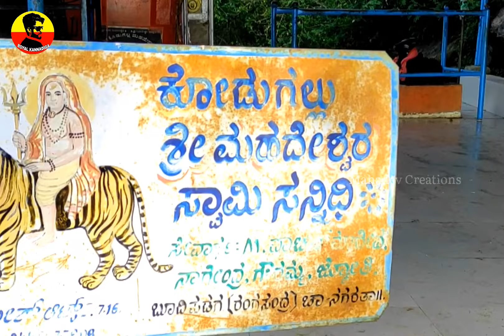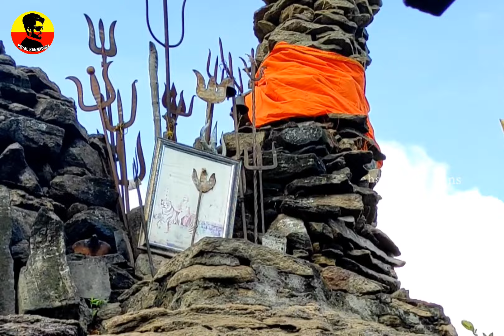ಮಾದಪ್ಪನ ಕೋಡುಗಲ್ಲು ಪುಣ್ಯಕ್ಷೇತ್ರ ದರ್ಶನ || MM hills ||Male Mahadeshwara Hills|| Kodugallu Mahadeshawa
"ಶ್ರೀ ಕೋಡುಗಲ್ಲು ಪುಣ್ಯಕ್ಷೇತ್ರ"
ಶ್ರೀ ಮಲೆ ಮಹದೇಶ್ವರ ಸ್ವಾಮಿಯ ಪವಿತ್ರ ಎಪ್ಪತ್ತೇಳು ಮಲೆ ಒಡೆಯನ ಪವಾಡ ಪುಣ್ಯಕ್ಷೇತ್ರ ಶ್ರೀ ಕೊಡುಗಲ್ಲು ಮಾದಪ್ಪನ ಸನ್ನಿಧಿಯಲ್ಲಿ ಬೇಡಗಂಪಣ ಅರ್ಚಕರಿಂದ ಸಂಪ್ರದಾಯಿಕವಾಗಿ ವಿಶೇಷ ಅಭಿಶೇಕ ಸೇವೆಯು ಮಾದಪ್ಪನ ಭಕ್ತರಿಂದ ಜರುಗಿತು.

ಈ ಕೊಡುಗಲ್ಲು ಮಾದಪ್ಪನ ಪರಮ ಪುಣ್ಯಕ್ಷೇತ್ರ ಶ್ರೀ ಮಲೆ ಮಹದೇಶ್ವರ ಬೆಟ್ಟದ ಕಾಡೋಲ ಗ್ರಾಮದ ಉತ್ತರ ದಿಕ್ಕಿನ ಬೆಟ್ಟದಲ್ಲಿ ಇದ್ದು ಸಾಲೂರು ಮಠದಿಂದ ಸುಮಾರು 2 ಕಿ.ಮಿ ದೂರದಲ್ಲಿದೆ.

ಈ ಪುಣ್ಯಕ್ಷೇತ್ರದಲ್ಲಿ ಪವಾಡಗಳನ್ನು ಮಾಡಿರುವ ಮಾದಪ್ಪ ಸ್ವಾಮಿಯನ್ನು ಕೊಡುಗಲ್ಲ ದೇವಾ ಮದೇವ, ಕೊಡುಗಲ್ಲ ಮುನಿಯೇ ಮಹಾದೇವ, ಕೊರಣ್ಯ ನೀಡಮ್ಮ ಕೊಡುಗಲ್ಲು ಮದೇವನಿಗೆ ಎಂಬತ್ತೆ ಮಾದಪ್ಪ ಭಕ್ತರು ನಾನ ಹೆಸರುಗಳಿಂದ ಮನದಲ್ಲಿ ನೆನೆಯುತ್ತಾ ಭಕ್ತಿಯಿಂದ ಹಾಡಿ ಪೂಜಿಸುವರು.
ಈ ಪುಣ್ಯಕ್ಷೇತ್ರ ಮಲೆ ಮಹದೇಶ್ವರ ಸ್ವಾಮಿಯ ದೇವಾಲಯ ದಿಂದ ಸುಮಾರು 3 ರಿಂದ 5 ಕಿ.ಮಿ.ದೂರದ ಬೆಟ್ಟದಲ್ಲಿ ಇದೆ.

ಮಾದಪ್ಪನ ಭಕ್ತ ಕೋಟಿಯ ದರ್ಶನಕ್ಕೆ,

 ಮುದ್ದು ಮಾದಪ್ಪ ಪವಾಡ ನೆಡೆಸಿದ ದ್ಯಾನ ಮಾಡಿದ ಸ್ಥಳಗಳಲ್ಲಿ ಉಳಿದ ಕುರುಹುಗಳು ಪ್ರಸ್ತುತ ಪೂಜಾ ಸ್ಥಳಗಳಾಗಿ ಬದಲಾಗಿವೆ. ಪ್ರತಿ ನಿತ್ಯ ಸಾವಿರಾರು ಭಕ್ತರು ಪವಾಡ ನೆಡೆದ ಈ ಪುಣ್ಯಕ್ಷೇತ್ರಗಳಿಗೆ ಭೇಟಿ ನೀಡಿತ್ತಿದ್ದಾರೆ.

ಈ ಕೋಡುಗಲ್ಲು ಮಲೆಯ ಮಾಯ್ಕಾರ ಮಾದಪ್ಪನ ಎಪ್ಪತ್ತೇಳು ಮಲೆಗಳಲ್ಲಿ ಒಂದಾಗಿದೆ. ಮಹಾ ಮಹಿಮ ಮಾದಪ್ಪ ದ್ಯಾನ ಮಗ್ನರಾಗಿ ಯೋಗದಲ್ಲಿ ಕುಳಿತಿರುವಾಗ
 ನೀಲಯ್ಯ ತನ್ನ ಹೆಂಡತಿಯಾದ ಶಿವ ಶರಣೆ ಸಂಕಮ್ಮನನ್ನು ವಾಮಚಾರ,ಮಾಟ ಮಂತ್ರಗಳಿಂದ ಬಂದಿಸಿ ಸುಮಾರು ಆರು ತಿಂಗಳು ಹೆಜ್ಜೇನು ಭೇಟೆಗೆ ಹೋಗಿರುತ್ತಾನೆ.

ಇತ್ತ ಶಿವ ಶರಣೆ ಶಂಕಮ್ಮ ಈ ದುಷ್ಟ ಶಕ್ತಿಯ ಬಂದನದಿಂದ ಮುಕ್ತಿ ಪಡೆಯಲು ತನ್ನ ತವರು ಮನೆಯ ಮನೆಯ ದೇವರಾದ ಮಾಯ್ಕಾರ ಮಾದಪ್ಪನನ್ನು ನೆನೆಯುತ್ತಾಳೆ.

ಇದನ್ನು ಹರಿತ ಮಹಾದೇವ ಮಾಯ್ಕಾರ ಮಾದಪ್ಪ ದ್ಯಾನದ ಯೋಗ ನಿದ್ರೆಯಿಂದ ಎದ್ದು  ಈ ಪುಣ್ಯಕ್ಷೇತ್ರ ದಿಂದ ಹೋರಟು ಜೋಳಿಗೆ, ಬೇತ ಹಾಗೂ ಕಂಸಾಳೆಯ ಜೋತೆಗೆ ಕೆಂಬರಗ ಹುಲಿಯನ್ನು ಹೆರಿ "ಕೋರಣ್ಯ ನೀಡಮ್ಮ ಕೋಡುಗಲ್ಲ ಮಾದೇವನಿಗೆ" ಎಂದು ಭಿಕ್ಷವನ್ನು  ಕೇಳುತ್ತಾರೆ.

ಆಗ ಬಂದನದಲ್ಲಿದ ಸಂಕಮ್ಮ ನಿನಗೆ ಹೇಗೆ ಭಿಕ್ಷ ನೀಡಲಿ ನನ್ನಪ್ಪನ ಮನೆ ದೇವರೇ ಎನ್ನುತ್ತಾ ನೂಂದ ಮನದಲ್ಲಿ ನೆನೆಯುತ್ತಾಳೆ. ತಕ್ಷಣ ಮಾದಪ್ಪ ಮಾರಿ ಮಸಣಿಯರ ರಿಂದ ಹಾಕಿದ ಸಂಕಮ್ಮನ ಸಂಕೋಲೆಯನ್ನು ಬಿಡುಗಡೆ ಮಾಡುತ್ತಾರೆ

ಈ ಪ್ರಸಂಗ ನೆಡೆಯುವ ಮುನ್ನ ಮಹದೇಶ್ವರರು ದ್ಯಾನ ಮಾಡುತ್ತಿದ್ದ ಸ್ಥಳವೇ ಕೋಡುಗಲ್ಲು ಪುಣ್ಯಕ್ಷೇತ್ರವಾಗಿದೆ.

ಮಲೆ ಮಹದೇಶ್ವರ ಸ್ವಾಮಿಯ ದೇವಾಲಯದಿಂದ ಉತ್ತರ ದಿಕ್ಕಿನಲ್ಲಿ ಬರುವ ಸಾಲೂರು ಮಠದ ರಸ್ತೆಯಲ್ಲಿ 5km ದೂರವನ್ನು ಕ್ರಮಿಸಿದರೆ ಕೋಡುಗಲ್ಲು ಬೆಟ್ಟದ ಮೇಲೆ ಇದೆ ಮಹದೇಶ್ವರ ಸ್ವಾಮಿಯ ಈ ಪುಣ್ಯಕ್ಷೇತ್ರ.

ಪ್ರಸ್ತುತ ಈ ಪವಾಡ ಪುಣ್ಯಕ್ಷೇತ್ರದಲ್ಲಿ ಕೊಂಬುಗಳಂತೆ ಜೋಡಿ ಕಲ್ಲುಗಳ ಕೋಡುಗಲ್ಲುಗಳ ಕುರುವುಗಳು ಇವೆ.
ಒಂದರ ಮೇಲೊಂದು ಸಣ್ಣ ಕಲ್ಲುಗಳು ಗೋಪುರಾಕೃತಿಯಲ್ಲಿ ಕಾಣಸಿಗುತ್ತದೆ.

ಸುಮಾರು 800 ವರ್ಷಗಳಿಂದ ಈ ಕೋಡುಗಲ್ಲುಗಳು ವಾರೆಯಾಗಿ  ಹೀಗೆಯೇ ಶತಶತಮಾನಗಳಿಂದಲೂ ಅಂದಾಜು ಸಮುದ್ರ ಮಟ್ಟಕ್ಕಿಂತ 3800 ಅಡಿ ಎತ್ತರ ಪ್ರದೇಶದಲ್ಲಿರುವ ಮಲೆ ಮಹದೇಶ್ವರ ಬೆಟ್ಟದಲ್ಲಿ ಬೀಸುವ ಜೋರು ಗಾಳಿ ಮಳೆಯ ನಡುವೆಯೂ ಕೋಡುಗಲ್ಲು ಮಾದಪ್ಪನ ಕೋಡುಗಲ್ಲುಗಳು ಎಂದಿಗೂ ಅಲುಗಾಡಿಲ್ಲ.

ಮಲೆ ಮಹದೇಶ್ವರ ಸ್ವಾಮಿ ದೇವಸ್ಥಾನ ಕ್ಕೆ ಆಗಮಿಸುವ ಭಕ್ತರು ಕೋಡುಗಲ್ಲು ಪುಣ್ಯಕ್ಷೇತ್ರ ಕ್ಕೆ ಬರಿ ಕಾಲ್ನಡಿಗೆಯಲ್ಲಿ ತೆರಳಿ ಪೂಜೆಯನ್ನು ಸಲ್ಲಿಸುತ್ತಾರೆ.

ಬೇಡಗಂಪಣ ಅರ್ಚಕರ ಧಾರ್ಮಿಕ ಪದ್ದತಿಯಂತೆ ಸಂಪ್ರದಾಯಿಕವಾಗಿ ತ್ರಿಕಾಲ ಪೂಜಾ ಕಾರ್ಯಗಳನ್ನು ಮಾಡಲಾಗುತ್ತದೆ. ಅಲ್ಲಾದೇ ಸೋಮವಾರ, ಶುಕ್ರವಾರ ಹಾಗೂ ಎಣ್ಣೆ ಮಜ್ಜನ ಹಾಗೂ ಅಮವಾಸ್ಯೆಯ ಪೂಜಾ ಕಾರ್ಯದ ಸೇವೆಗಳು ಸದಕಾಲವೂ ಜರುಗುತ್ತದೆ.

ಉಘೇ..ಉಘೇ...ಉಘೇ...
ಕೋಡಗಲ್ಲು ಮುನಿ ಮಾದಪ್ಪ ಪಾದಕ್ಕೆ ಒಂದು ಸಾರಿ..